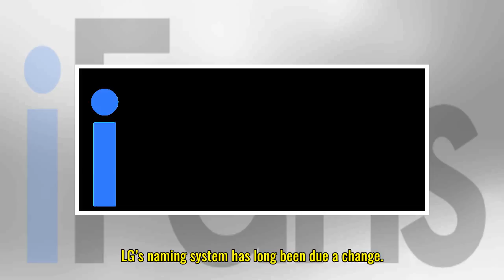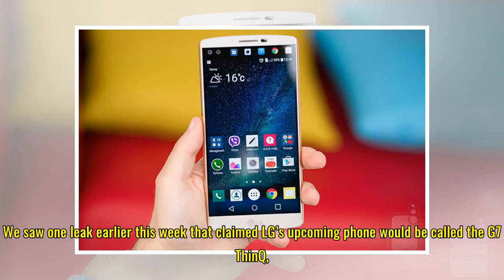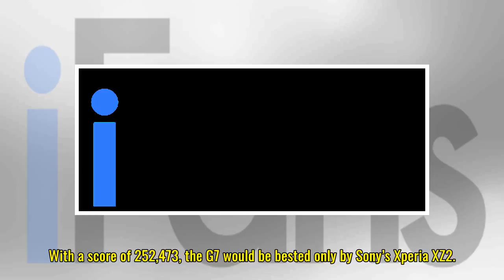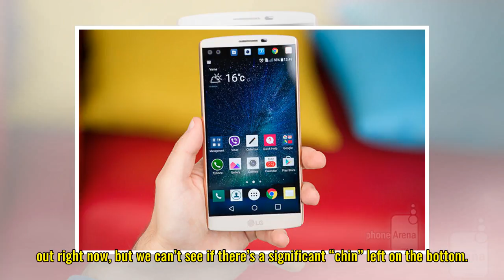Why would LG ruin a phone this good with a name this bad?